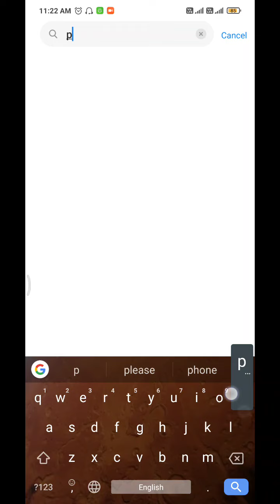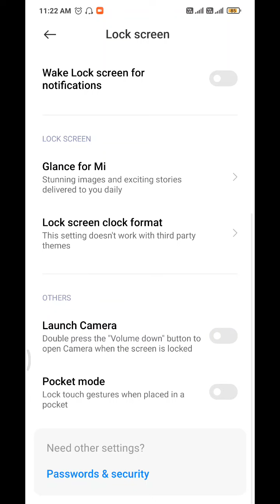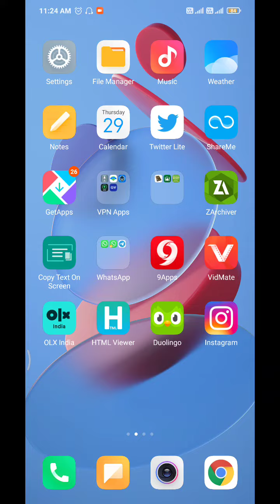don't cover the earphone area poco m2 || poco m2 pro don't cover the earphone area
poco m2 pro don't cover the earphone area || don't cover the earphone area poco m2

About video :-
I explain in video. How to fix don't cover the earphone area problem in POCO M2 & POCO M2 Pro. I hope you like the video.

Search Related :-

1. POCO M2 Pro don't cover the earphone area problem

2. POCO M2 don't cover the earphone area problem

3. don't cover the earphone area problem Poco M2 Pro

4. don't cover the earphone area POCO M2 Pro

5. don't cover the earphone area problem POCO M2 Pro

6. don't cover the earphone area problem solution

7. Redmi Note 8 don't cover the earphone area problem

8. Redmi Note 8 Pro don't cover the earphone area problem

9. don't cover the earphone area problem Redmi Note 7 Pro

10 don't cover the earphone area Redmi Note 8 Pro Max

11. Redmi Note 9 Pro don't cover the earphone area problem

12. don't cover the earphone area problem Redmi Note 8 Pro Max

13. don't cover the earphone area problem solution